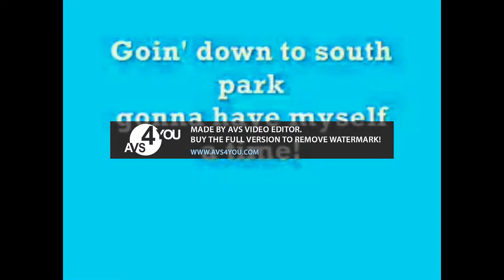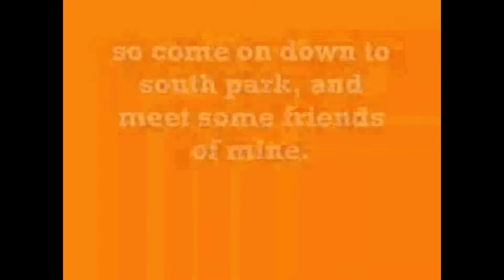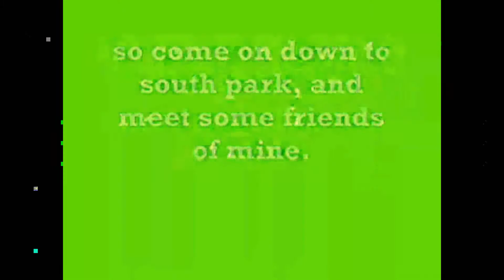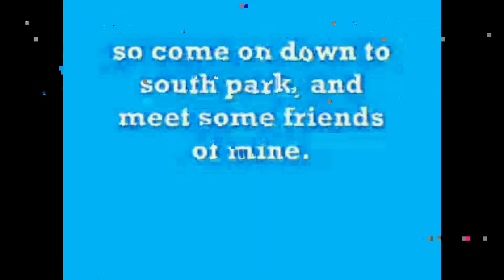All South Park Theme Song's LOOK AT KENNY'S PARTS In Lost Effect